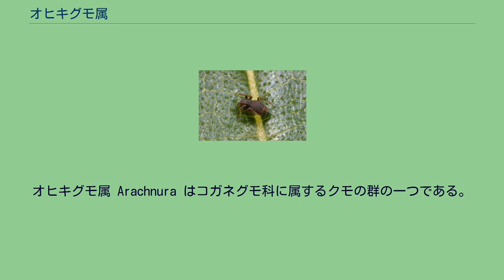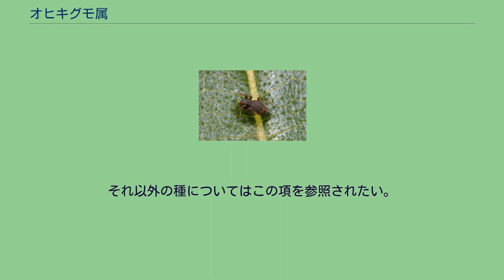オヒキグモ属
オヒキグモ属 Arachnura はコガネグモ科に属するクモの群の一つである。
腹部後端が細長く伸びる。
このため、英名としてはTailed spider,、Scorpion-tailed spider、およびScorpion spiderがある。
また、この属のクモは性的二形が著しく、雄にはそのような尾がないだけでなく、雌より遙かに小さい。
雌は中型のクモである。
頭胸部は前後に長く、やや平らで、眼の配列は前後二列で8眼、前後の側眼は両端にあって互いにやや近い位置にあり、中眼の区域は少し前に突き出る。
腹部は縦に細長く、背面はやや平ら。
前端は左右の端が前に突き出て中央がくぼみ、後端は次第に細くなる。
その狭くなったところが実質的な腹部の後端であり、腹面のその位置に肛門や糸疣があるが、背面側はさらに後方に細く伸び、尾状になるのがこの属の特徴である。
尾の部分は柔らかく、多少とも曲がり、それを上に反らせたりも出来る。
先端には種によって形の異なる小さな突起を持つ。
これに対して雄は雌の体長の1/5-1/20しかない。
例えば日本産のキジロオヒキグモでは雌成体は体長25-28mmに対して雄成体は2mmしかない。
形もごく簡単で、腹部は単純な袋型である。
キジロオヒキグモの雄成体 雌はあまり大きくない円網を張る。
円網はほぼ垂直に張られ、上向きの縦糸間二区画に横糸のない切れ網である。
クモはその中央に下向きに止まる。
種によっては網の中央に縦長にゴミを着け、クモもそれに体を沿わせる。
卵嚢は複数をこのゴミと一緒につける。
生殖については分からないことが多い。
上記のように雄と雌では大きさの差が著しい。
特に日本のキジロオヒキグモでは雄は卵嚢から出た段階ですでに成熟していることが知られているが、そのあとどのような生殖活動が行われるかについては情報がない。
この属はコガネグモ属、スズミグモ属を含む単系群に対して姉妹群をなすとされる。
世界に13種が知られ、日本からは以下の2種が確認されている。
それ以外の種についてはこの項を参照されたい。